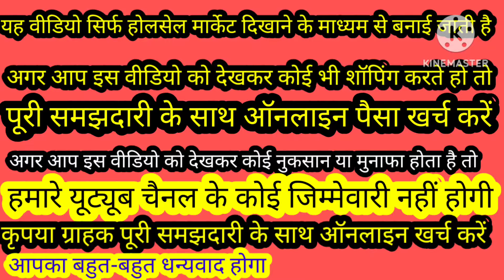पैसा बाद में देना पहले बिल्टी ट्रैकिंग आईडी मिलेगा 🇨🇮t shirt pajama night suit preet Garmants #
Preet Garmants Field 🏑 Ganj street number 9 Ludhiana 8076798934+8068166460+